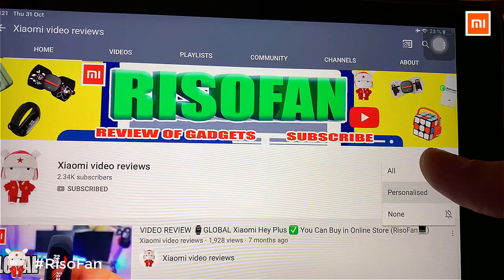Xiaomi Youpin Multifunction UVC disinfection box. Xiaomi FIVE multifunctional UVC sterilizer box.